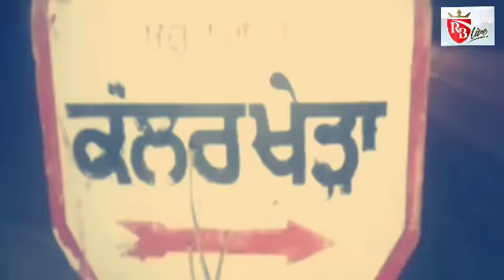Fazilka: गांव कल्लरखेडा में आखिर कैसे गिरी बमनुमा संदिग्ध चीज, सुने चश्मदीदों की जुबानी 11-03-19